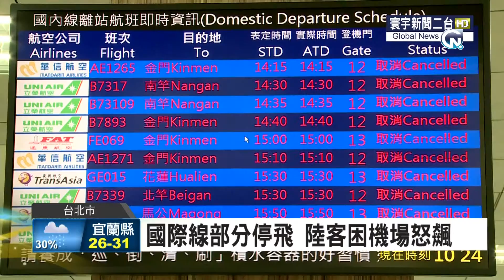寰宇新聞 "昌鴻襲台! 航班國內線 明逐步恢復正常起降" 20150710